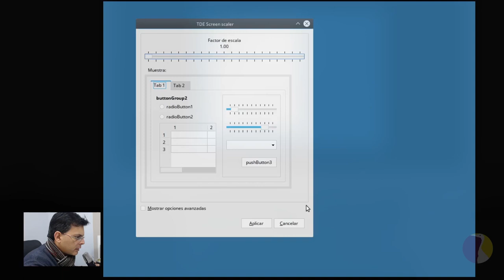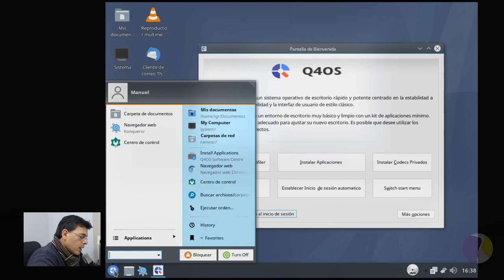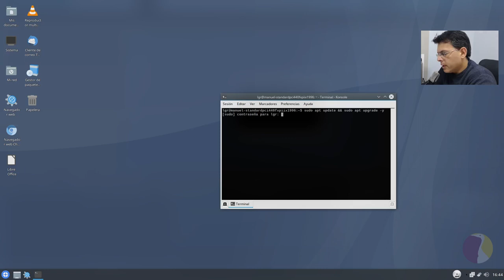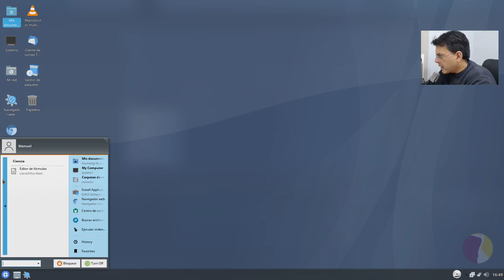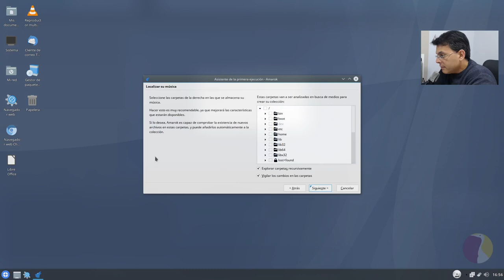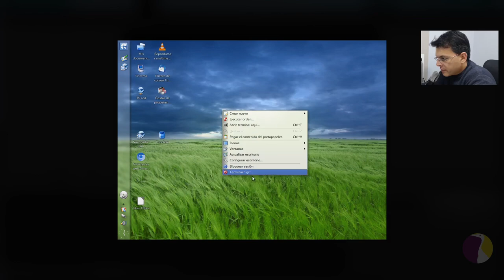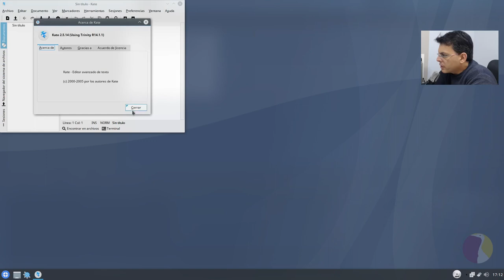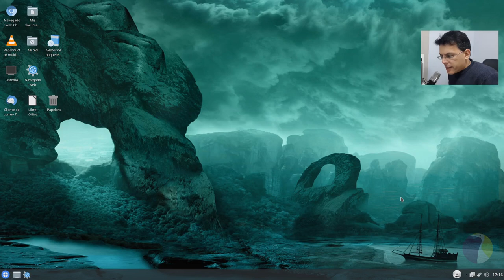Q4OS "Aquarius": Debian 12 + Sabor Noventero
Bienvenidos a un nuevo episodio de LGR! Hoy les ttraigo una distro que hace mucho tiempo queria probar: Q4OS. Que hace poquito lanzó su ultima version basada en Debian12. Distro Centrada en QT asi que ofrece Plasma Desktop y... Trinity Desktop que es un Fork de KDE3!
Asi que si te interesa ver esta distro actual con un escritorio livianito y con un look "noventero" te invito a ver el video.